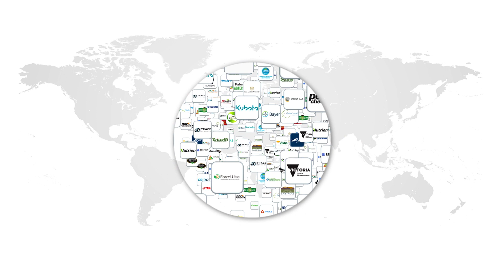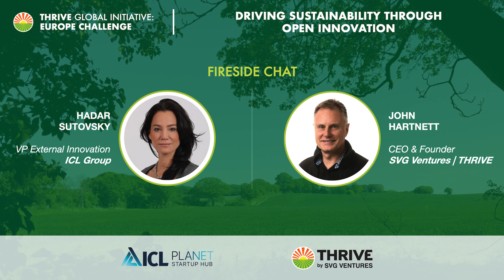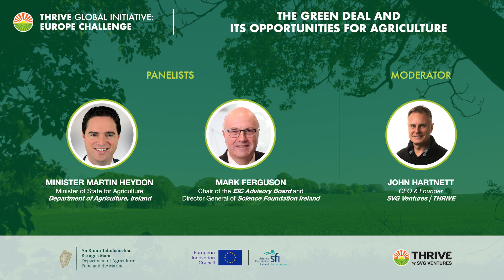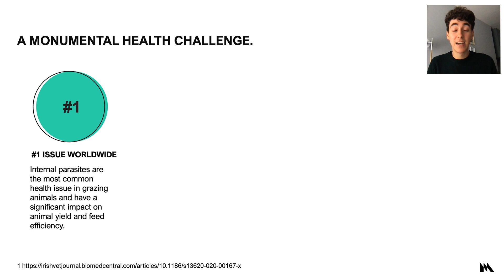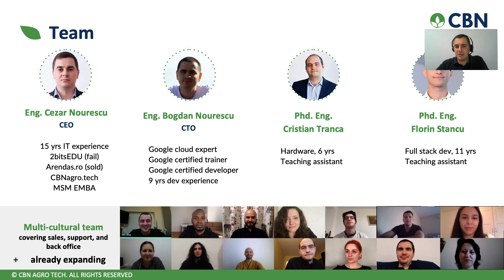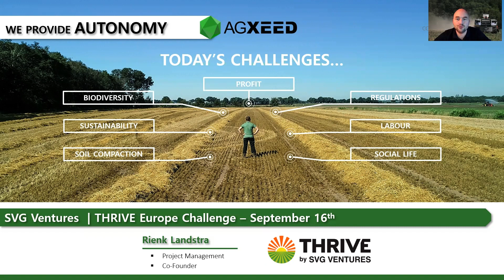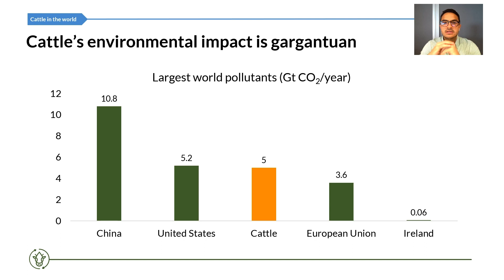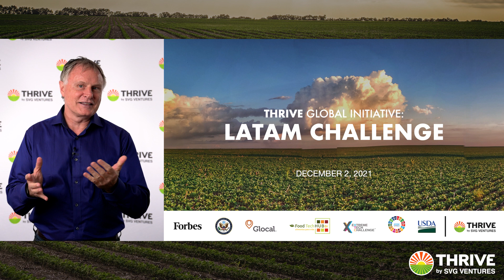THRIVE Europe Challenge 2021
Ten European startups present their ideas before an audience of top agricultural leaders, investors, and entrepreneurs. The THRIVE Europe Challenge, in partnership with ICL Planet Startup Hub, is part of THRIVE's Global Initiative which aims to enable the needed transformations in Europe’s food value chain as highlighted in the U.N.’s Sustainable Development Goals and the European Green Deal. The Challenge will accomplish this by identifying, promoting, accelerating, and investing in innovative early-stage European startups that are creating new and alternative paths for a more efficient and sustainable global food system.

Micron Agritech
eniferBio
AgroSustain
CBN agro.tech
Lupinta
AgXeed
Spherag
Carbon Harvesters
Gardin
Greeneye